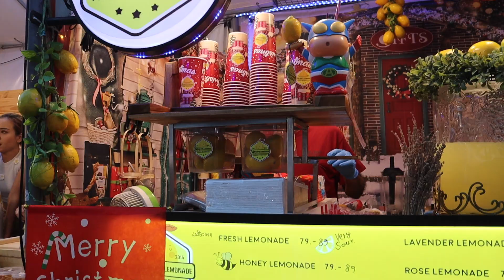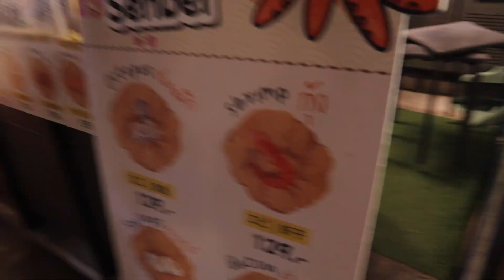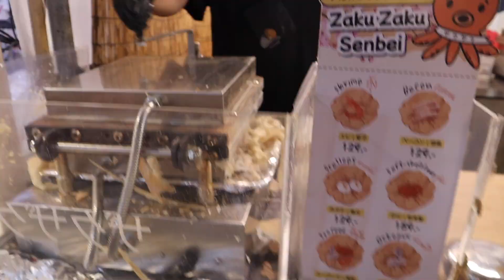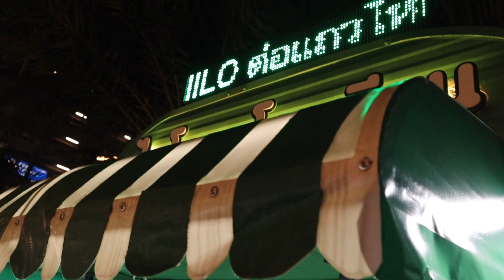Spending Only $30 Get You in Jodd Fair (BTS) W/@BananaThaiSchool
In today's video I filmed the BTS of Kru Smuk's video, trying to see how much food we could buy with 1000THB. This is what happens behind the scenes and when the camera stops rolling on her video!

ETSY STORE (Language Learning Resources)

I cover life topics with a mixed race perspective, share my travel tips and tricks, and document my language learning journey.

If you are wanting to improve your Thai or Chinese, want to hear a mixed race perspective on things, or just want to join this supportive family then please smash the subscribe button and share the love in the comments!